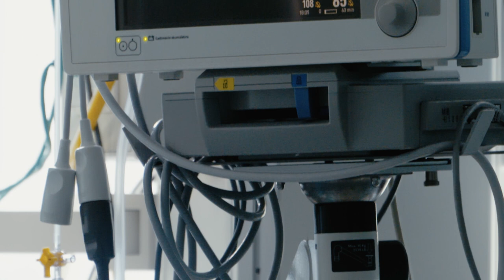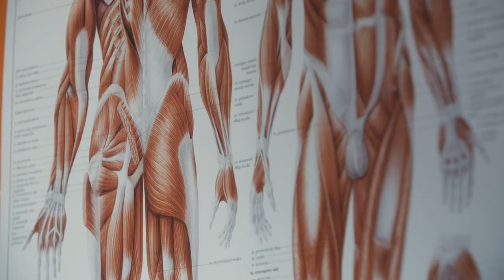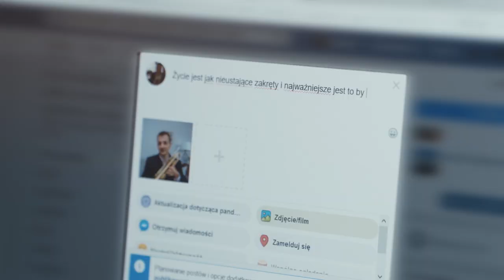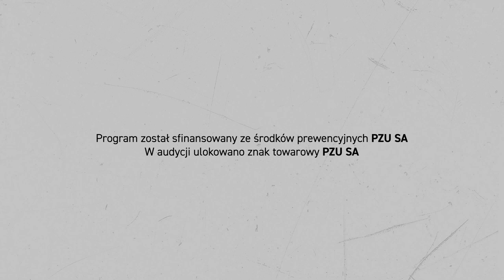Sekundy, które zmieniły życie | odc. 3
Wojtek, był ratownikiem Wodnego Ochotniczego Pogotowia Ratunkowego i trębaczem w górniczej orkiestrze dętej. Jedno spotkanie ze znajomymi i niefortunny skok w wodzie po alkoholu zmieniły jego życie. Stracił władzę w rękach i nogach.

Dziś Wojtek ponownie gra na trąbce i marzy o tym, aby stanąć na nogi. Potrzebuje codziennej, kosztownej rehabilitacji, organizuje więc zbiórki. Wspierają go najbliżsi, przy czym to jego tata ma największy udział w codziennej walce o zdrowie, zawożąc go każdego dnia na wielogodzinną rehabilitację.